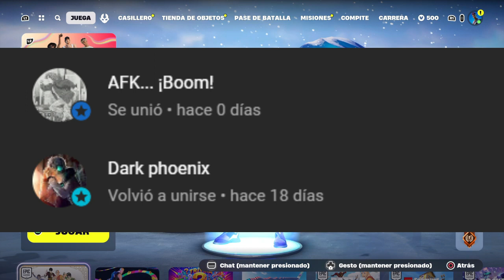QHPS Kakashi entrenaba en serio al equipo 7? Capitulo 16